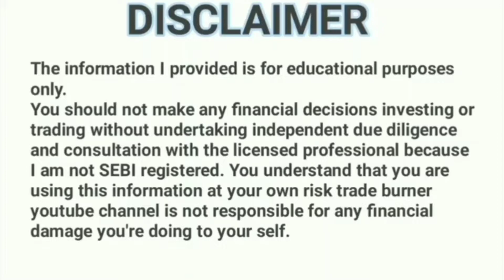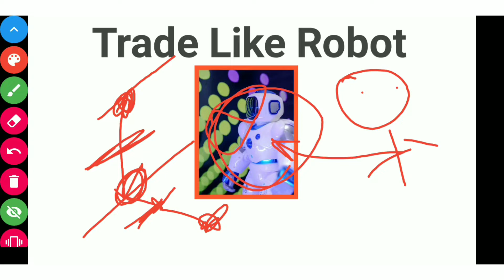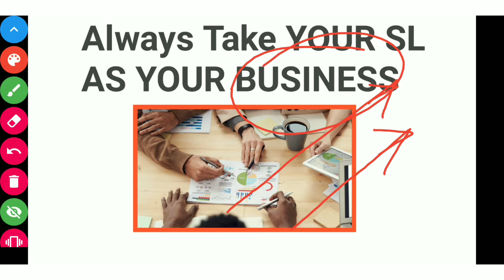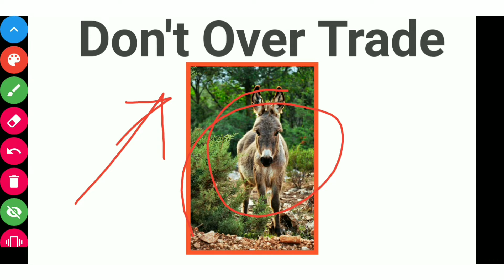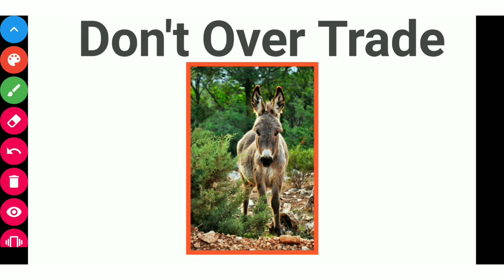10 Golden Rules For Intraday Trading |Tradeburner | Part 1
In this video am teaching you 5  secret skill of Professional Traders

In this video am talking about 5 Golden intraday trading rules that every successful trader always follow.

Open Free De-Mat Account & Earn 1000 on each referal